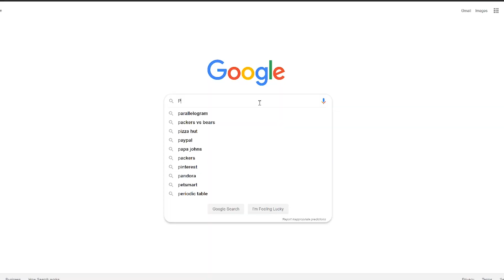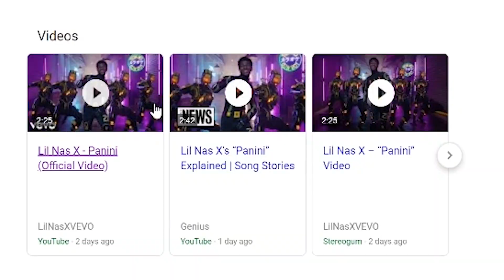Lil Nas X - Panini Music Video *REACTION* and REVIEW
Lil Nas X Official Music Video "Panini"  Reaction Video and song review 2019

Today we're giving our reaction and review of rapper/singer/song writer Lil Nas X and his brand new music video to his song "Panini"

Not only are we playing and reacting to Lil Nas X  brand new music video from his recent song "Panini", but afterwards giving our song review, as well as our thoughts on Lil Nas X, and where he's headed  in 2019.

We hope you enjoy this Lil Nas X Panini Reaction Video, as well as our review of the song afterwards.